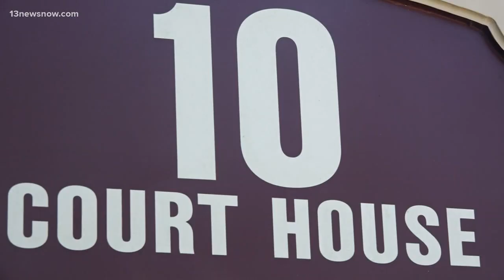Florida man accused of trying to kill estranged wife denied bond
Prosecutors said Henry Herbig, 65, drove hundreds of miles planning to kill his estranged wife, only to be shot by her daughter. He's now paralyzed.